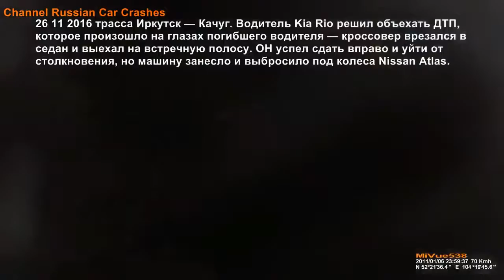CAR CRASH COMPILATION | OVER 50 MINS